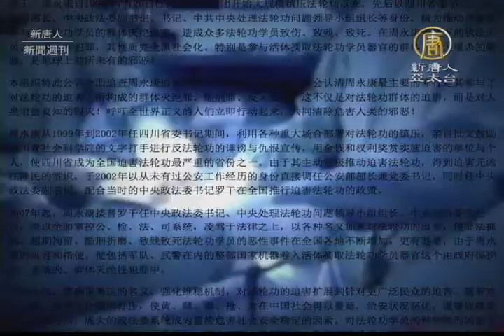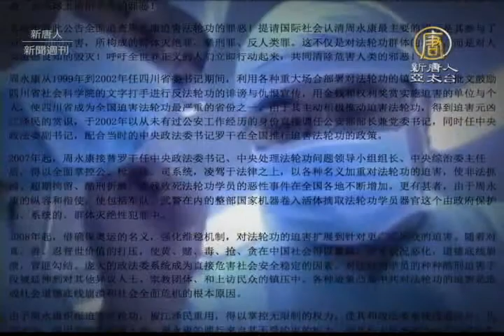【新唐人/NTD】清算周永康 核心罪行仍被掩蓋｜周永康｜政變｜活摘器官｜中共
中共6日官方報導，發佈周永康開除黨籍處分的消息，從公佈的罪名上看，中共當局給周永康定了五項「重罪」，遠超薄熙來、徐才厚。但是，周永康政變、活摘法輪功學員器官的反人類罪行，仍舊沒有被提及，請看我們的詳細報導。